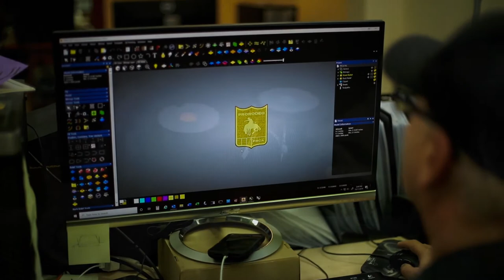Story of the NFR Buckle - Montana Silversmiths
Justin and Travis are engravers at Montana Silversmiths. They are just one example of how every buckle has a story.  From gold award buckles to silver engraved western buckles, these two have the talent and the family legacy of history in silver smithery.